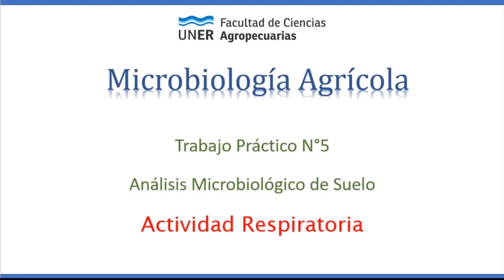Actividad Respiratoria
Microbiología Agrícola FCA UNER